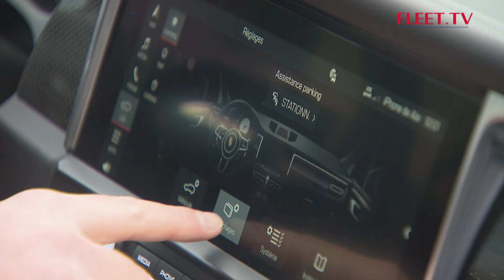Porsche Macan | FLEET.TV december- Seizoen 16